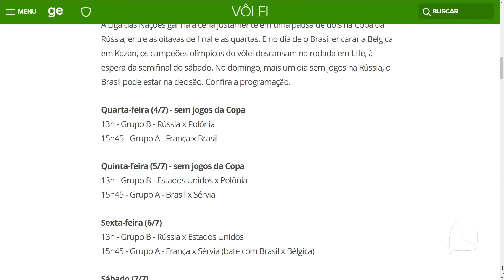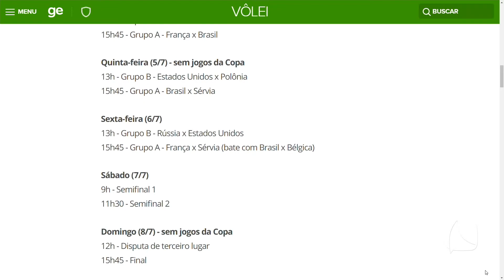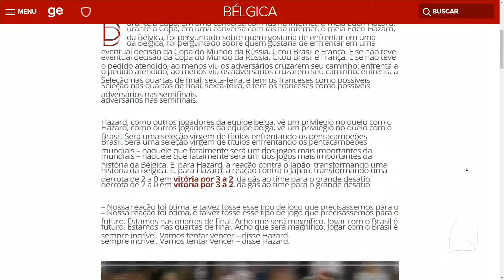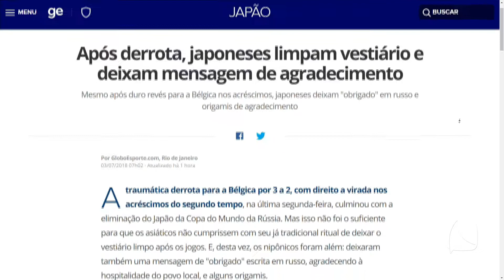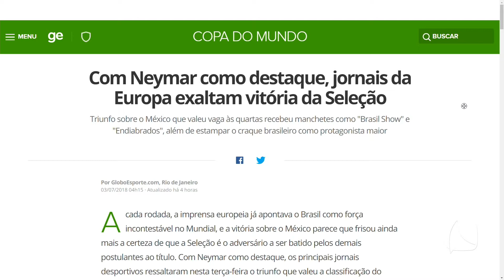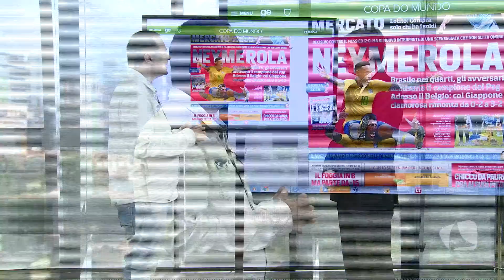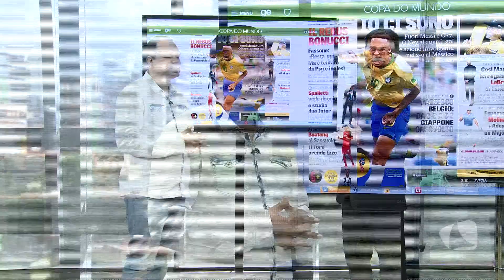TV MAR NEWS 03 07 18 BLOCO 05